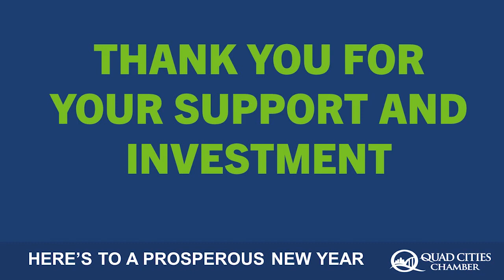A year-end message from Paul Rumler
Quad Cities Chamber President & CEO Paul Rumler recaps 2020 and shares his positive outlook on the year ahead.